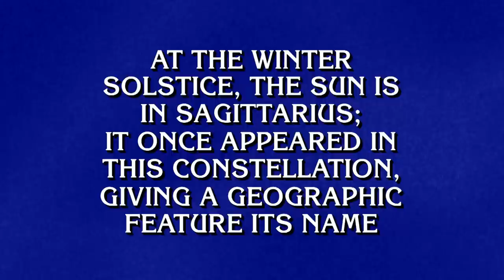Astronomy & Geography | Final Jeopardy!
Meet us at the corner of Astronomy and Geography for tonight's Final Jeopardy! clue 🔭🌌